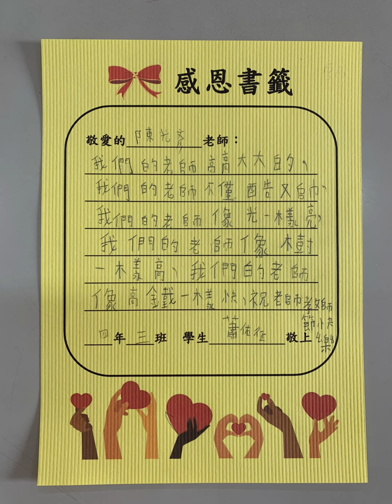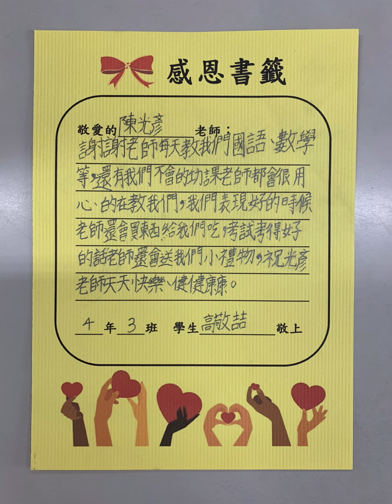403教師節感恩書籤